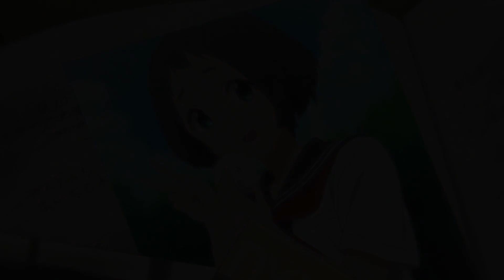Lil Moopy - We think too much (Official Lyrics Video)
⛓Follow Phenton :⛓